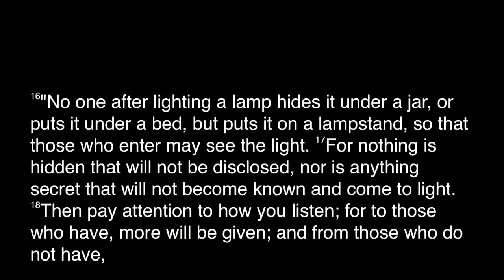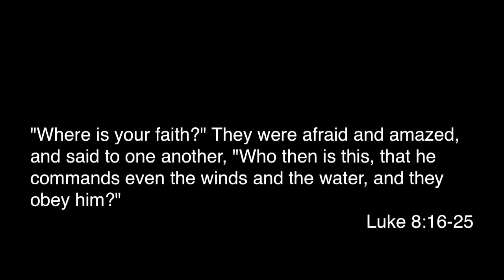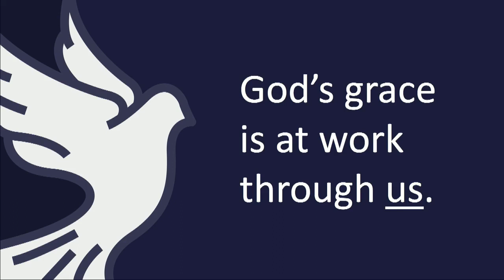October 7th. 2018 Service